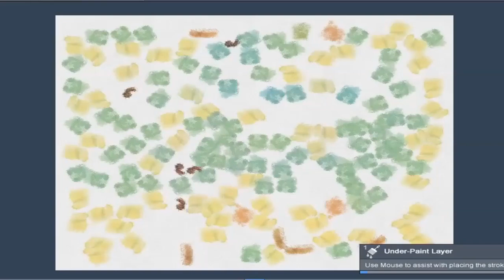Art | Painting a Rabbit tolling the church bells | Animated Paintings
- A Rabbit tolling the bells at Reynard the Fox's Funeral.

From a Collection of 16 Works in this collection of animals playing music at a fox's funeral. (The Funeral of Reynard the Fox).

I can create canvas and painted designs in many different styles from ANY photographs, images, old painting images, portraits, pet photographs, group photographs, photos and pictures of land marks, buildings, scenery, and also custom projects.
I can even add you to an existing oil painting or watercolour, ready to be printed to anything you like, from posters and canvases, to accessories and apparel.